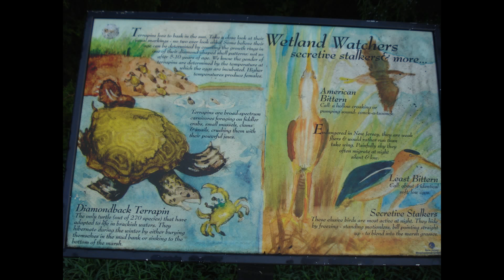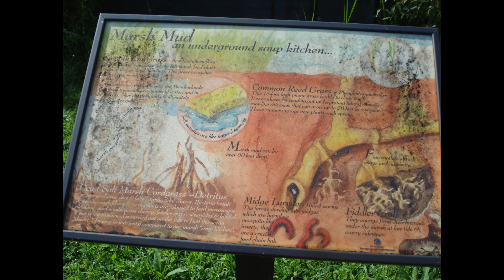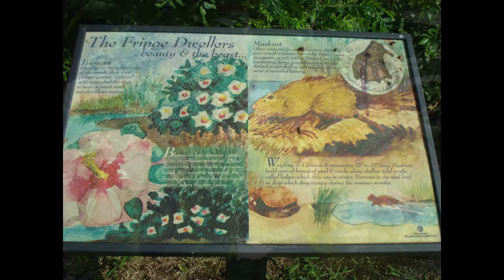Flora and Fauna at Mill Creek Marsh Secaucus New Jersey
I had the pleasure to hike the Mill Creek Marsh Trail with the Monclair Bird Club. It's on a postage stamp size 225 acre park.  I never would have guessed that the Hackensack Meadowlands, just a stone's throw from New York City would have so many plants and birds.  We entered the trail system from a shopping mall parking lot and after a few hundred feet I was miles away from any city.  Very cool!